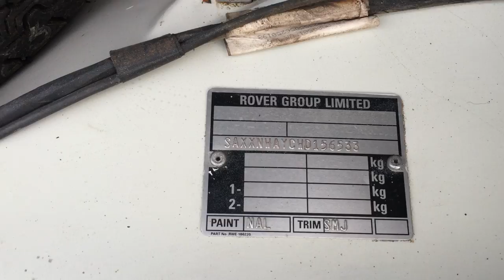Rover Mini 6533